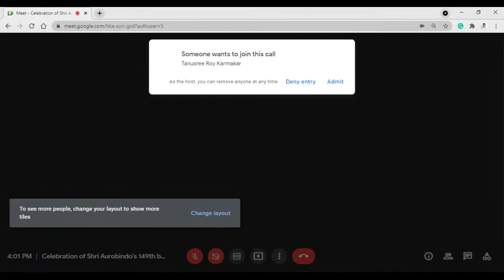Department of Education, University of Kalyani Live Stream